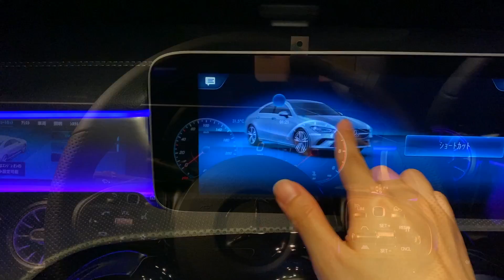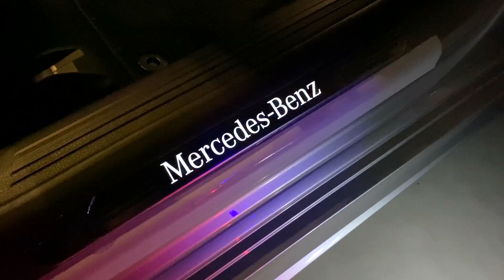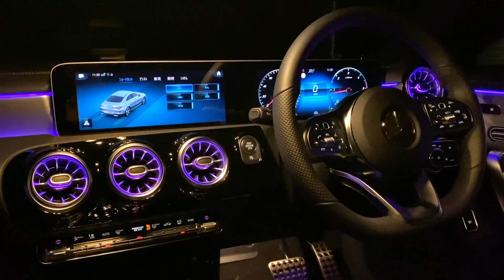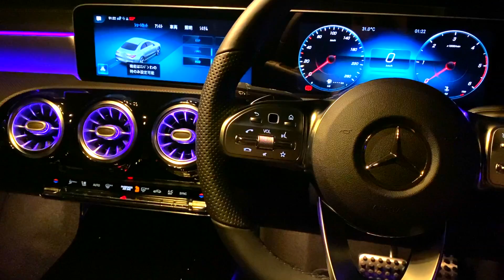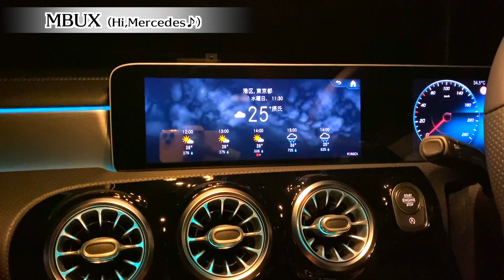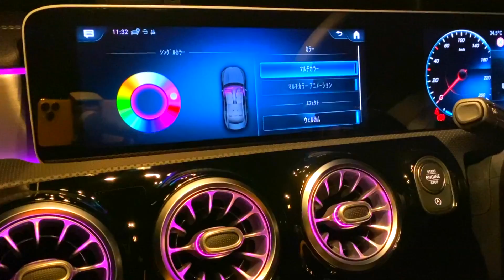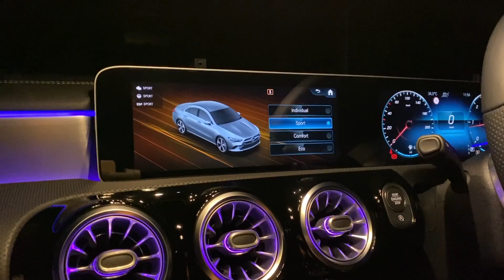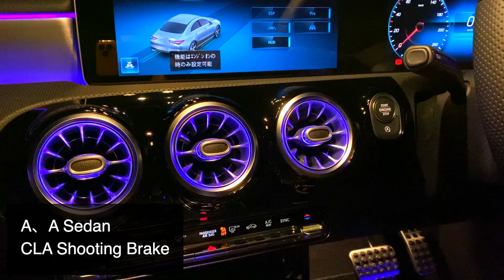新型CLAの内装が美しいすぎる♪ ドライブデートで使える メルセデスベンツCLA｜ THE NEW CLA 200d Coupé Style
夜で見るCLAのイルミネーションは本当に美しい！！
女性にモテるお車だと思います💕 　Lemon🍋もCLA大好きです！
（ゆーくんがデートで成功しました！ エビデンス有りです笑）

▶︎写真提供
→CLA250 4MATIC coupé
　翼@c117__283